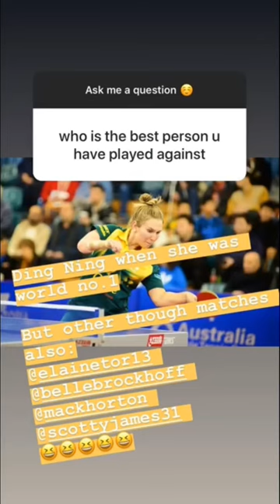Milly Tapper’s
Milly Tapper made history as the first athlete to represent Australia at both the Olympic and Paralympic Games. So what does it take to be one of the best table tennis athletes in the country? Find out in Milly's OlympicTakeover from Melbourne.